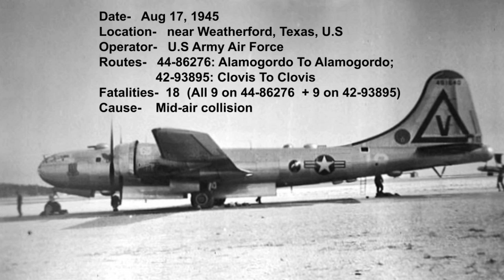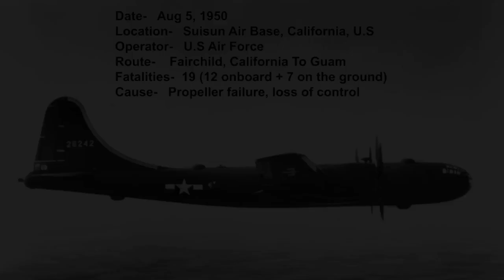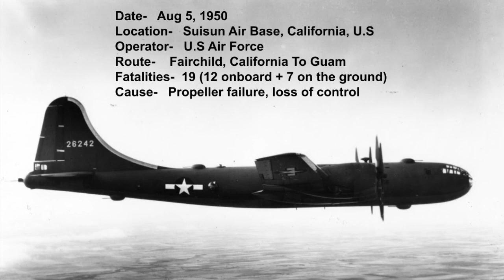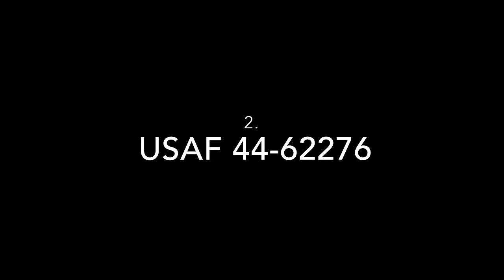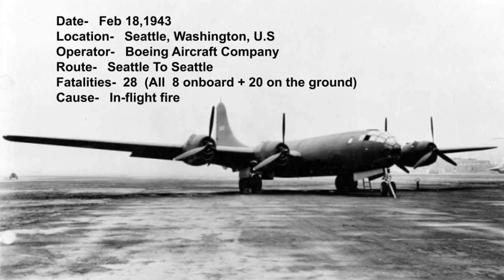Top Ten Deadliest Crashes Of The Boeing B-29 Superfortress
R.I.P to the victims of these plane crashes